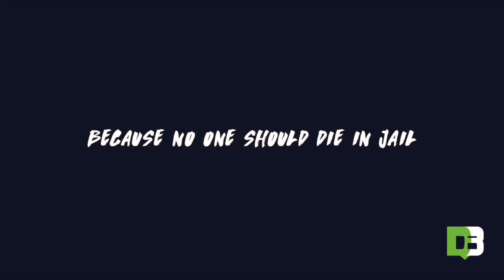Jail Reform: Bring Civilian Oversight to the Jails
This video is about Jail Reform